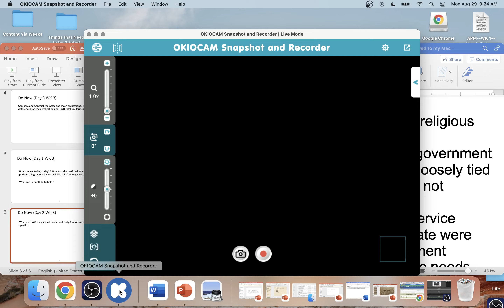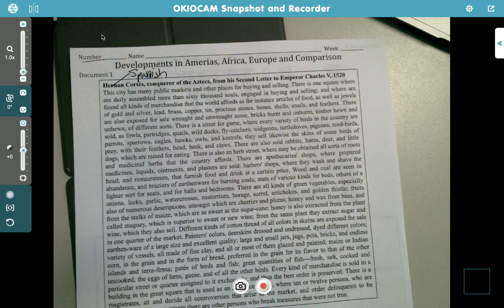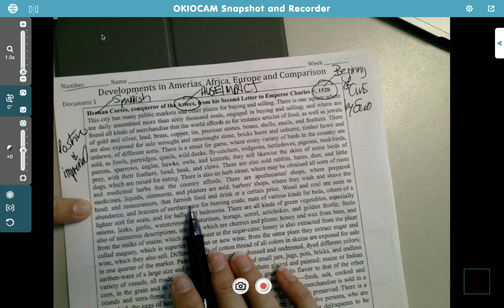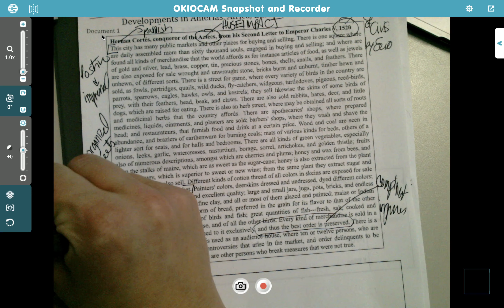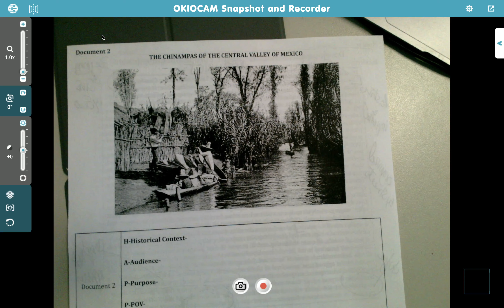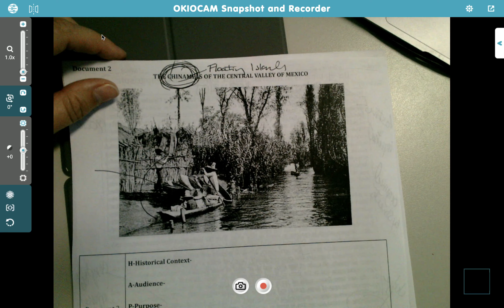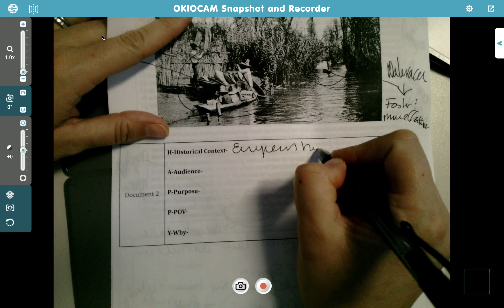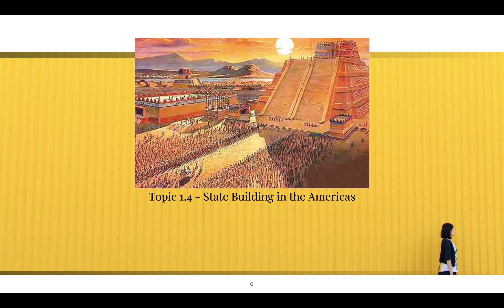APM--WK 3--Day 2--Primary